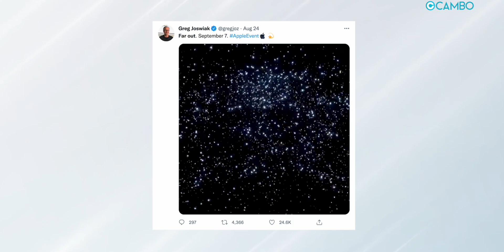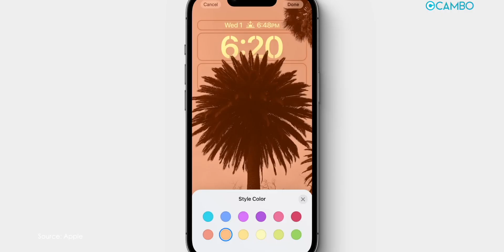ក្រៅពី iPhone 14 Series តើមានផលិតផលអ្វីខ្លះទៀតអាចនឹងបង្ហាញខ្លួនដែរ? | Cambo Plus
ព្រឹត្តិការណ៍ដ៏ធំប្រចាំឆ្នាំរបស់ Apple នឹងធ្វើឡើងនៅថ្ងៃទី ៧ ខែកញ្ញាខាងមុខនេះហើយ វេលាម៉ោង ១២ យប់ចូលថ្ងៃ ៨ កញ្ញា។